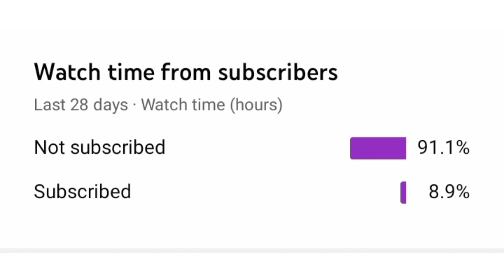online lo order chopullu amukovalse vachydho 😂😂 F2moji | Filmymoji || Middle Class Madhu || MCM